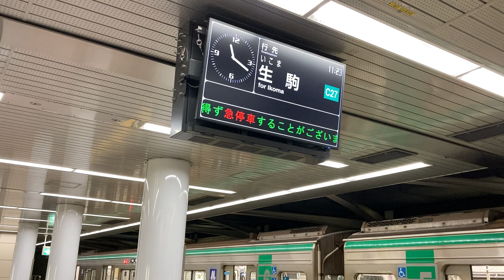Osaka Metro中央線案内表示機シーン